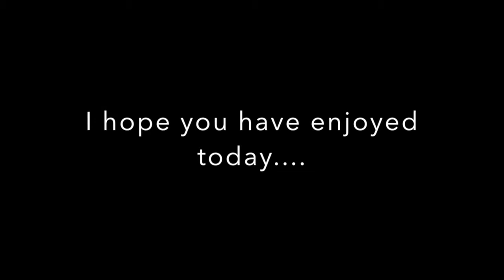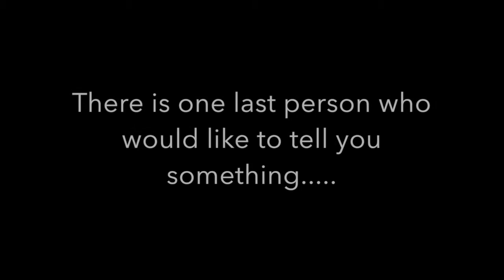Jake and Cassidy Engagement Video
My proposal to Cassidy!